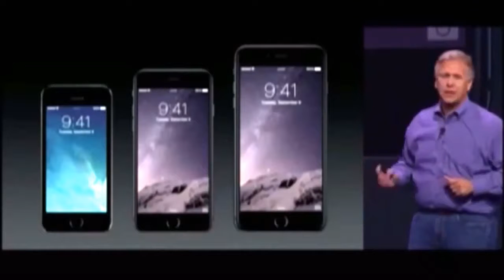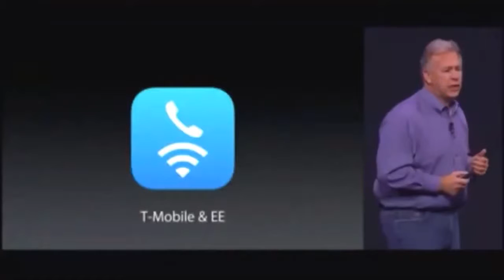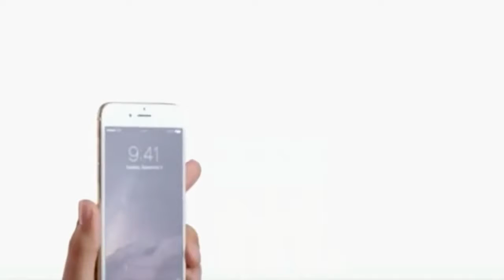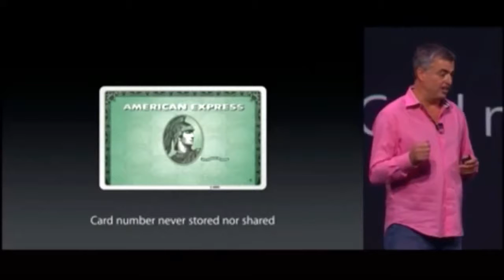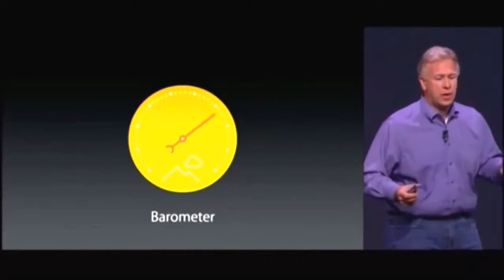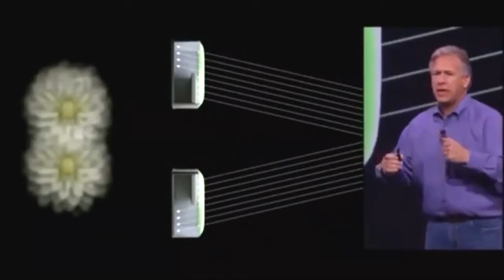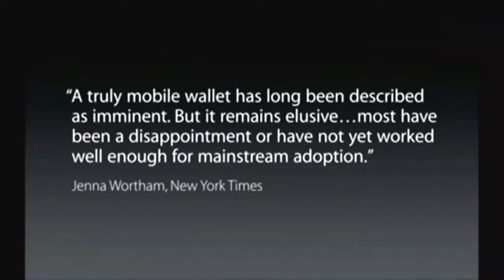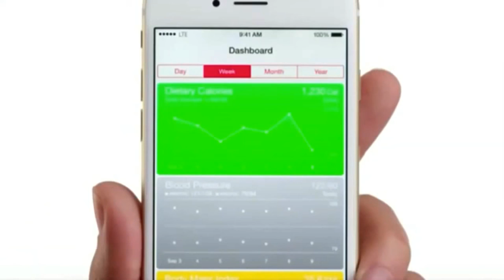Apple Keynote FULL September 9, 2014 iPhone 6, iWatch, Apple Watch, iPhone 6 Plus! (Part 1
Update* New, full video in HD with no voices The FULL Apple September 9th, 2014 keynote. Apple .

Apple introduced iPhone 6 and iPhone 6 Plus and the revolutionary Apple Watch. Alongside, Apple Pay and the free U2 album were presented. More on .